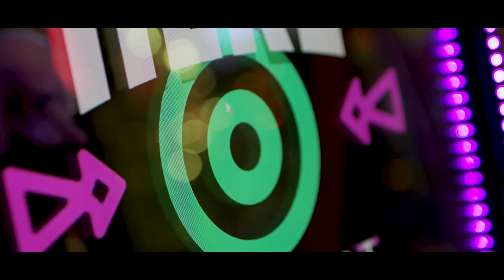He Made 7 Figures Selling Photo Booths With ClickFunnels - Josh Pather | OFFICIAL TRAILER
Josh Pather Made Over 7 Figures Selling Photo Booths Online | Funnel Stories

If you have an amazing ClickFunnels Story let us know here and you could be featured next.

Josh Pather, founder of Photo Booth International struggled with keeping up with the demand for his photo booth rentals.

But instead of being overwhelmed with the amount of work, he decided to go online and teach others how to run profitable photo booth rental businesses and scaled his company to over 7 figures. This is his Funnel Story.